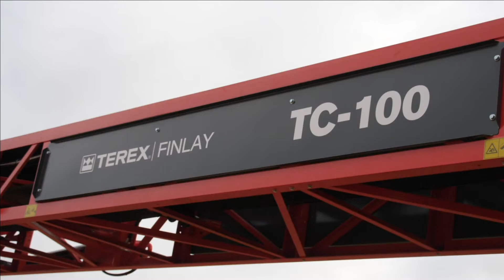Terex Finlay TC-100 & TC-80